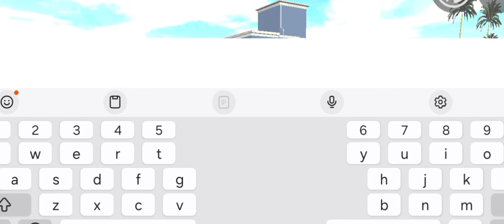All Secreat Cheats Codes In New Updete Of Indian Bicks Draving 3D + RGS TOOL